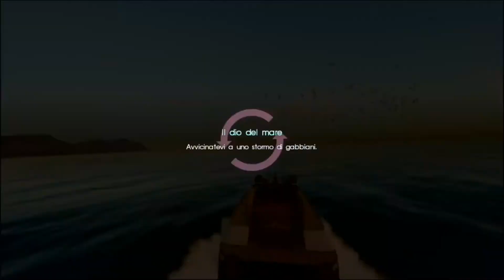Final Fantasy 15 ROYAL EDITION Ep 157 Yacht Regale : Bismark, il Dio del mare + Fotografie